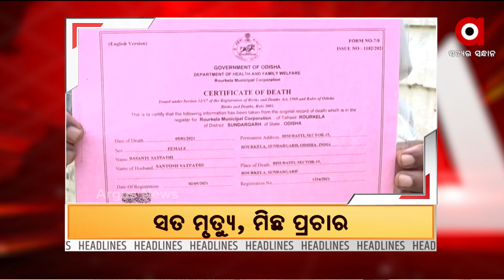Headline 3 PM | 21st September 2021 | Argus News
+ Drdoରୁ ତଥ୍ୟ ଲିକ ଘଟଣା
+ ଥାନାରେ ପଶି ମହିଳା କନଷ୍ଟେବଳଙ୍କୁ ବିଜେଡି ନେତାଙ୍କ ମାଡ଼ ଘଟଣା
+ ଡ୍ରେନରେ ଭାସି ଛାତ୍ର ଜ୍ୟୋତିପ୍ରକାଶ ମୃତ୍ୟୁ ଘଟଣା
+ ଏସିଏଫ ସୌମ୍ୟ ମୃତ୍ୟୁ ମାମଲା
+ ପିପିଲିରେ ରାଜନୈତିକ ହିଂସା
+ ଅଧାବାଟରେ ଅଟକିଗଲା ଆମ୍ବୁଲାନ୍ସ
+ ସାମ୍ନାକୁ ଆସିଲା ବିଜୁ ସ୍ମାର୍ଟ କାର୍ଡର ସତ
+ ସୀମା ସୁରକ୍ଷା ଯୋଗାଇ ଦେବାରେ ରାଜ୍ୟ ସରକାର ବିଫଳ